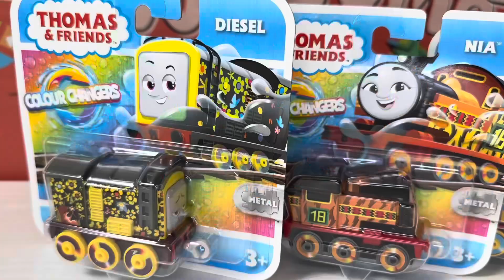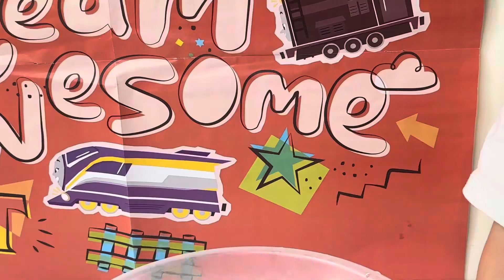NEW Color Changers AEG! Thomas&Friends Toy Trains!